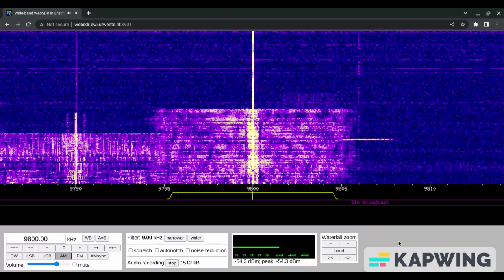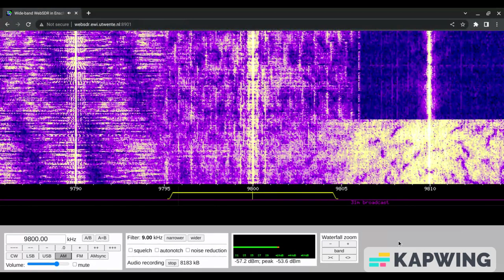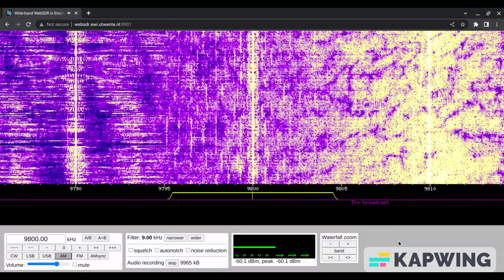Music 4 Joy 13/06/2023 2000 UTC 9800kHz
Germany

WebSDR

Shortwave Radio